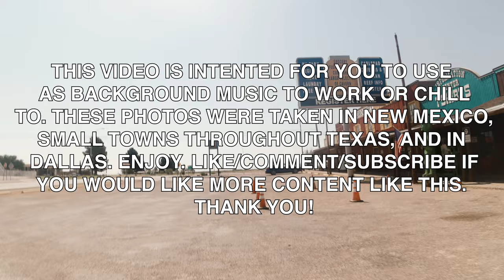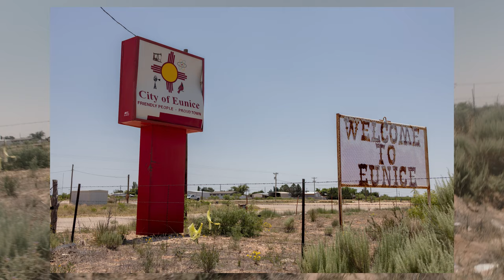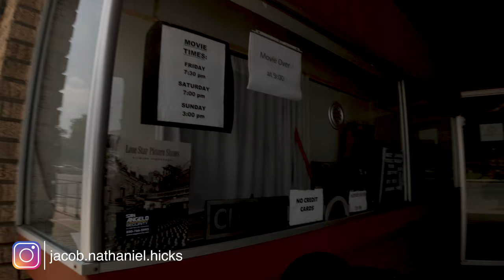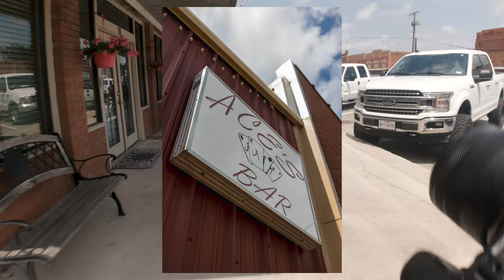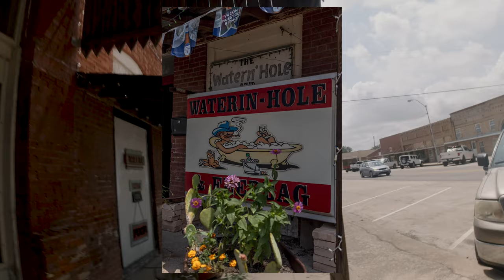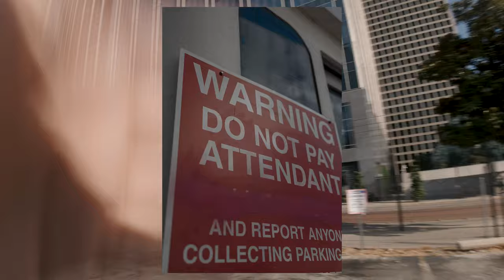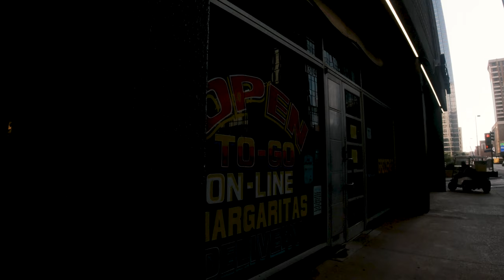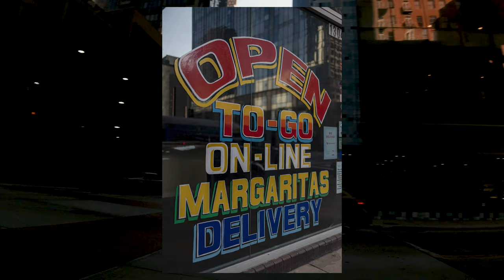LoFi Music Playlist POV Street Photography STUDY WORK CHILL. Trip from New Mexico to Dallas, Texas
This is a Lofi music playlist with odd roadside finds I passed while driving from New Mexico to Texas. Small towns in America are constantly fading, so this is also a bit of a look at how they seem to be on their last legs.